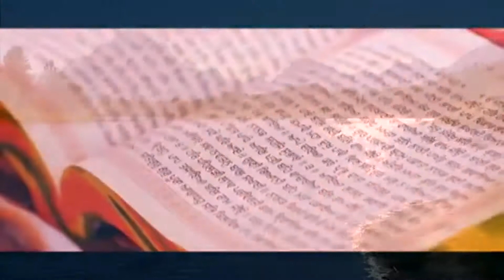GOOD MORNING 24 12 2017